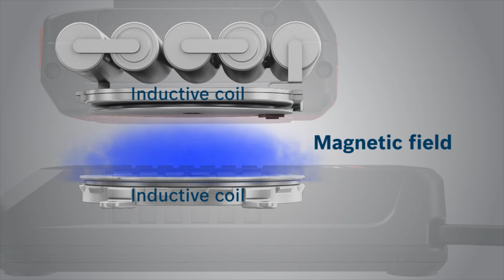Bosch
Présentation d’une innovation mondiale : nouveau système de batterie et de charge par induction.
Les outils sans-fil sont toujours chargés : travail continu sans interruption et sans perte de temps à recharger, les outils sont toujours prêts à l’emploi.